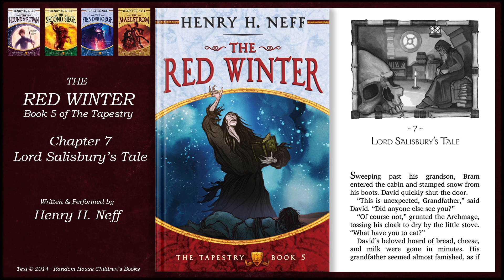The Red Winter, Book Five of The Tapestry: Chapter 7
Henry H. Neff presents this installment of an unabridged recording of THE RED WINTER: BOOK FIVE OF THE TAPESTRY. Written and performed by Henry H. Neff.

Cover Art: Cory Godbey
Chapter Art: Henry H. Neff